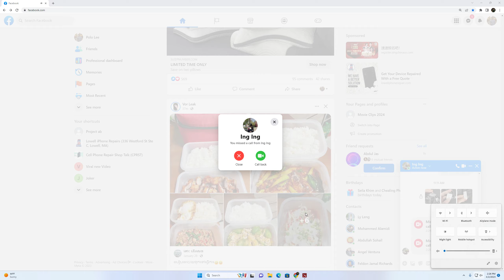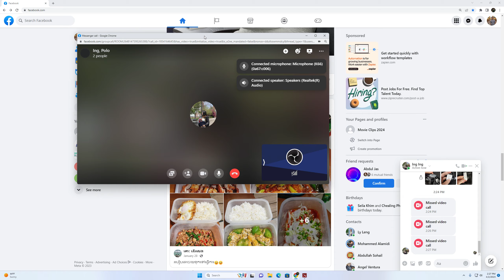Ember Mid vs. Pango